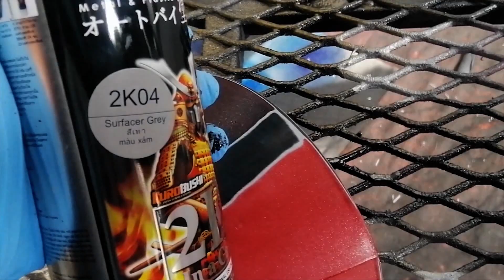WATER TRANSFER FILM FIBER with CANDY by Samurai paint Philippines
Tutorial Special !

Candy Yellow (Y016) + Candy Red (Y112) + Black Carbon Fiber FIlm (P001)

Lets try it. Unleash your creativity!! .